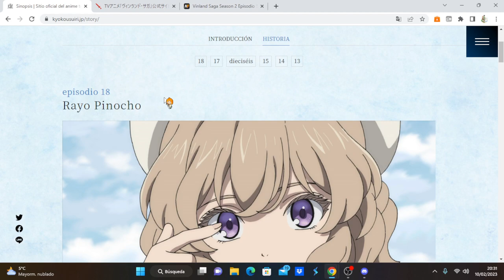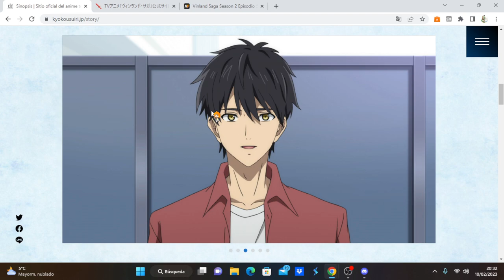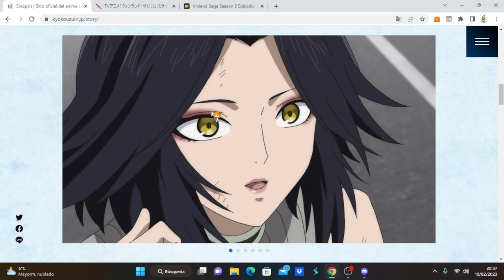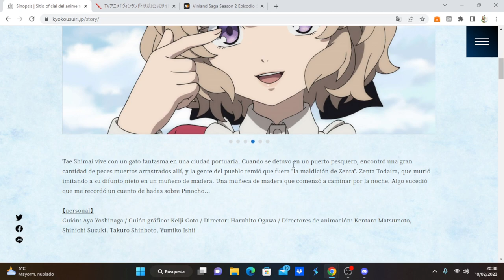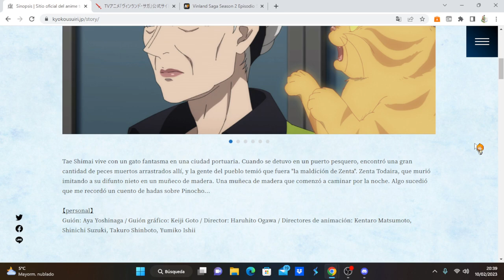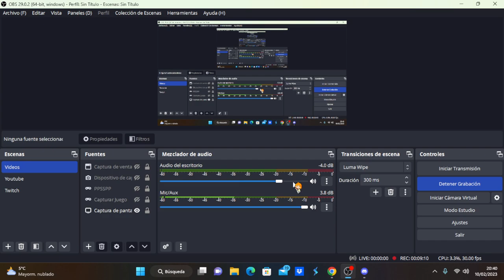Kyokou Suiri Season 2 comentando avance del capítulo 6